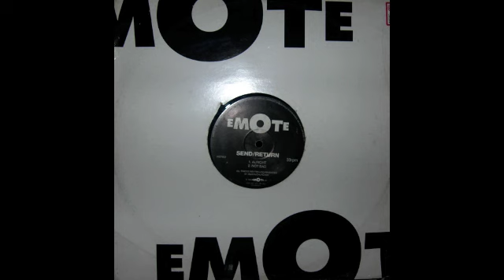Send/Return - Not Bad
Send/Return -- Alright
Emote
MOT 2
UK
1995
Electronic
Techno, Abstract, Experimental.